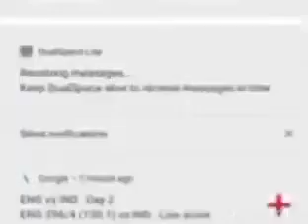sadgati part 3 full videos#sadgati